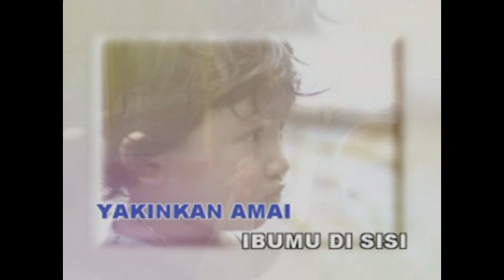Baji - Ayah Ibu Anak Karaoke (Tanpa Vokal)